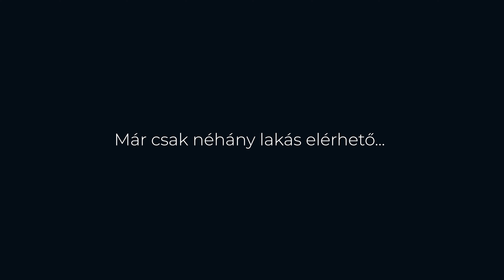Furmint házak - Örök panoráma🧡∞🌅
A furmint házak lakásait gyönyörű természeti terület, tájvédelmi körzet és szabad levegő veszi körül, amelyet minden nap megcsodálhat, érezhet és megtapasztalhat leendő otthonából.🧡🌳
Garantált az örök panoráma!🏞🌅

▸Várjuk Önt személyesen is, foglaljon időpontot most!